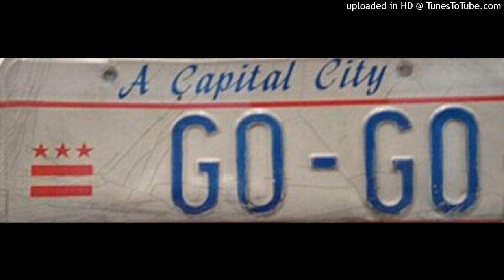R. E. Legends - Legends Night Club 2000